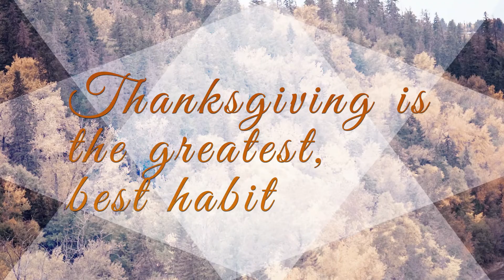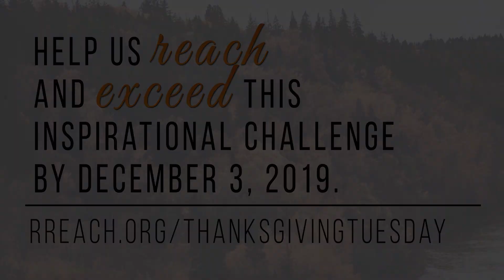ThanksGIVING Season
Thanksgiving is an important daily practice, and an especially wonderful season. This ThanksGIVING season we have an amazing opportunity to reach and exceed an inspirational challenge of US $500,000 in order to deliver spiritual health worldwide. Will you help us meet this goal by December 3, ThanksGIVING Tuesday?